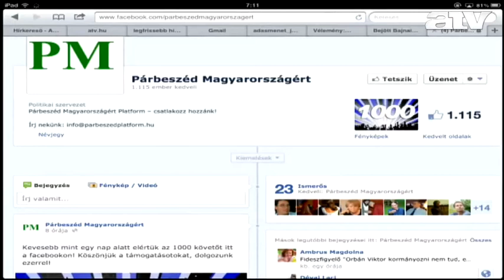Szakad az LMP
Az ATV Start vendége Jávor Benedek országgyűlési képviselő, LMP.